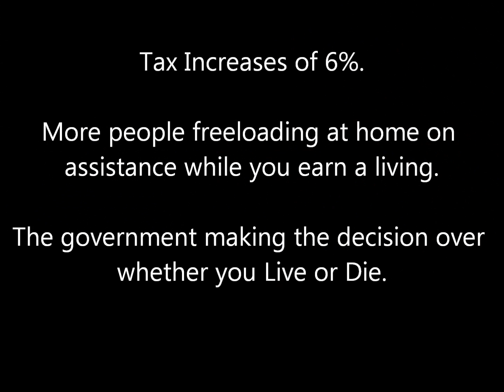Have You Had Enough? SD IRA Debut 7.16.2012